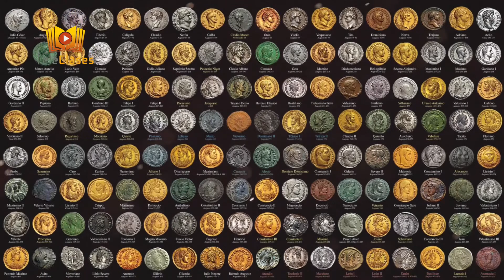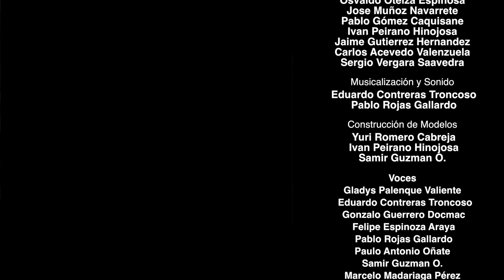7º BÁSICO/HISTORIA - Imperio romano surgimiento